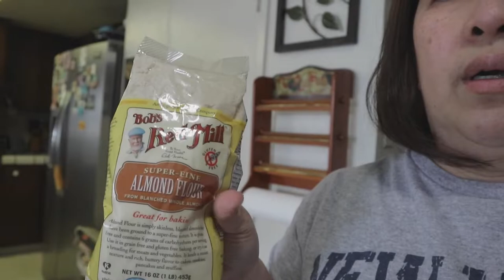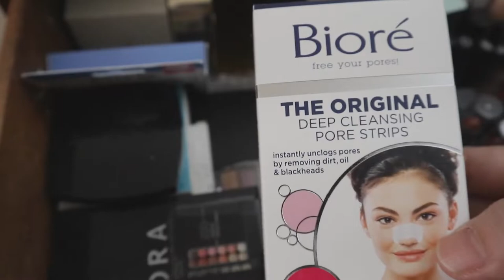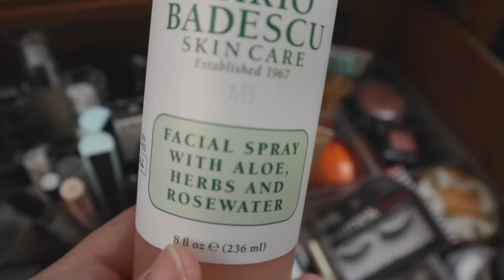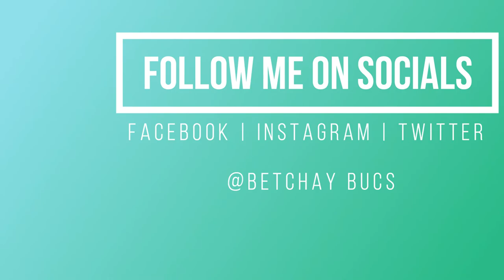CLEANING AND ORGANIZING MY MAKEUP COLLECTION | BUHAY SA AMERICA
YOU GOT SOMETHING FOR ME?